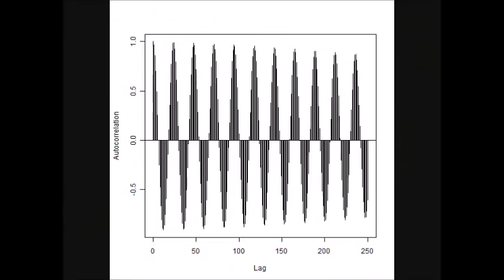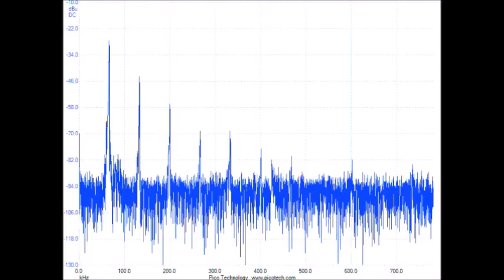超音波実験 Ultrasonic experiment